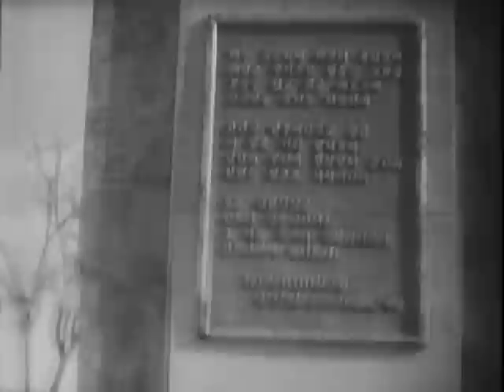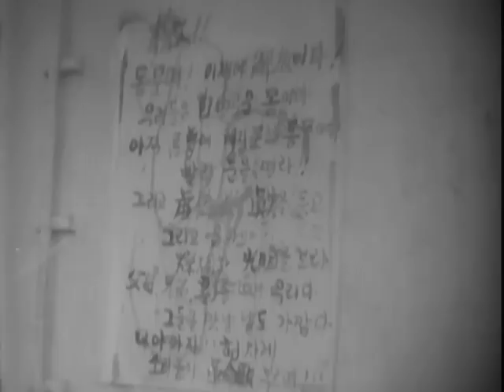Korean Newsreel No. 21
Korean Newsreel No. 21  - National Archives and Records Administration   - ARC 44176, LI 242-MID-5238 - DVD Copied by Nick Stoller.  Series: Motion Picture Films From G-2 Army Military Intelligence Division, compiled 1918 - ca. 1947.  SUMMARY: Kim Il Sung Monument: Celebrations at the unveiling of the Kim Il Sung monument at Pyongyang. VS, spectators leering and applauding. Korean officials including Kim Du Bong make speeches at unveiling. Kim Du Bong unveiling the monument. Civilian groups placing flowers at base of monument. American Ship Arrives in North Korea: A short story on the South Korean crew of the SS Kimbell R. Smith, Mobile, Alabama, turning the ship over to the North Koreans. LS, Ship moving into unidentified harbor. VS, officials and civilians on dock, waiting the arrival of the ship. VS, Ship pulling alongside dock and crew members waving. VS, Ships officers and crew being welcomed and paraded through city streets. Mass outdoor meeting honoring the former South Koreans. Chinese Republic Being Honored: CU, Chinese flag.  VS, Chinese students marching through streets. Mass meeting of Chinese and Korean officials, at the National Art Theater in Pyongyang, to celebrate the start of the Chinese Peoples Republic. VS, Chinese and Koreans making speeches (pictures in background of Mao Tse Tung, Stalin and Kim Il Sung). Chinese speaker states "We must fight and destroy American Capitalistic Ideas". CU, Chinese and Korean faces. CU, still picture of Mao Tse Tung. To World Peace:  Mass outdoor meeting of Chinese and Koreans at Pyongyang. Chinese and Koreans speaking for world peace. VS, Koreans and Chinese demonstrate in streets with signs, posters, and pictures of Stalin and Kim Il Sung. VS, marchers waving Red flags.